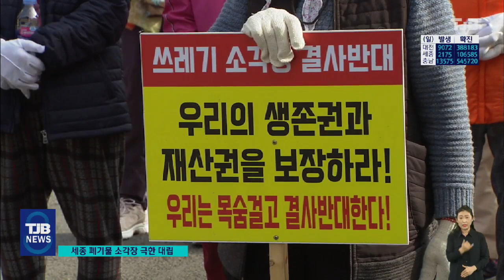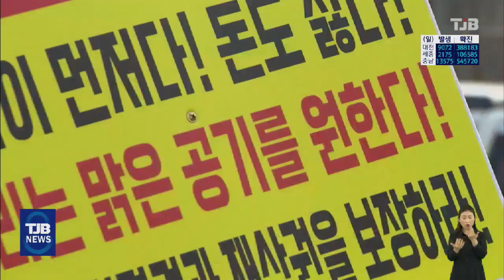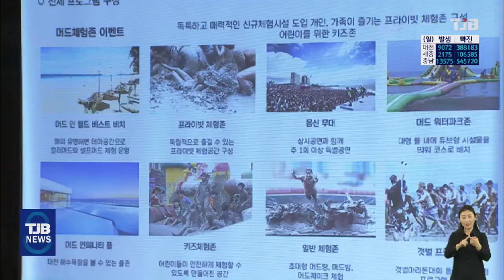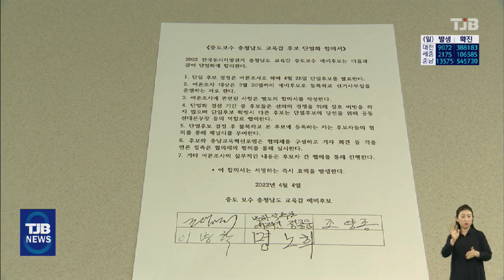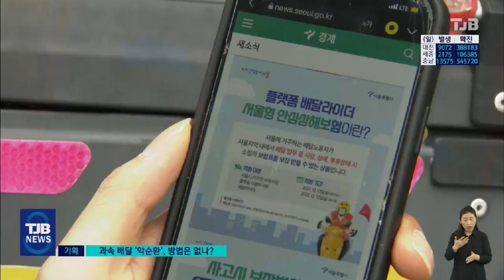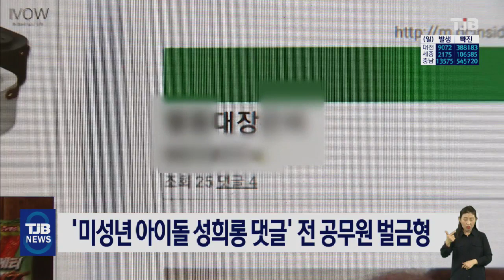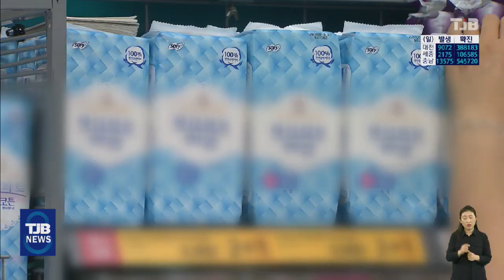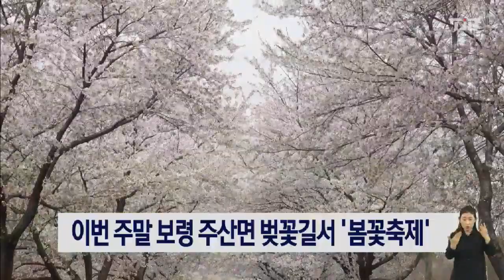TJB 8 뉴스 다시보기 20220406｜ TJB 대전·세종·충남뉴스